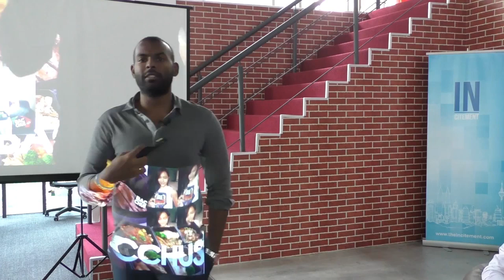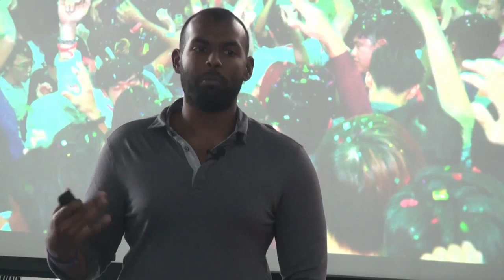Sathyvelu K's Strategies on Market Validation @ Incitement Entrepreneurship Talks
Sathyvelu K shares his best strategies on market validation. If you are looking to validate your product or marketing strategy, listen to these tips on how to validate your market and launch products successfully.

Incitement is the #1 platform for charities, non-profits, and humanitarian organisations.

The platform offers a  range of charity fundraising capabilities, such as corporate funding, loyalty points donations, cash back donations, matching programs, points for purpose, employee donation and engagement program,  custom product integrations and donations, and of course crowdfunding.

Not only does the platform offer more charity fundraising features than any other platform, it is packed with other features as well - such as impact reporting capabilities, collaborative project management tools, community building and engagement features, volunteer recruitment and management tools, tax-exemption management, and much more.